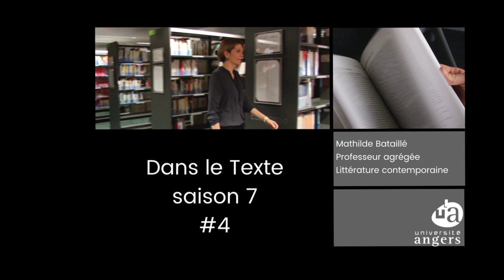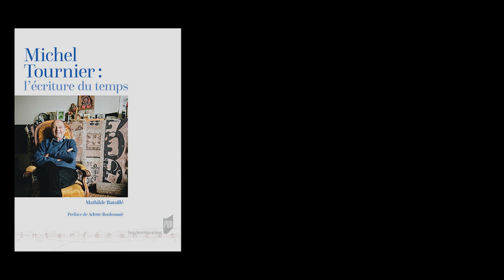Dans le texte #4 | saison 7 | Mathilde Bataillé | Michel Tournier : l'écriture du temps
collection dans le texte